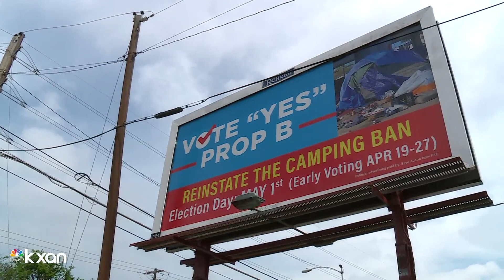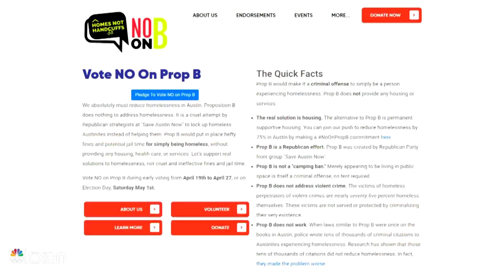Austin voters to decide on reinstating city's public camping ban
KXAN investigative reporter Kevin Clark explains who is fighting for the ban.